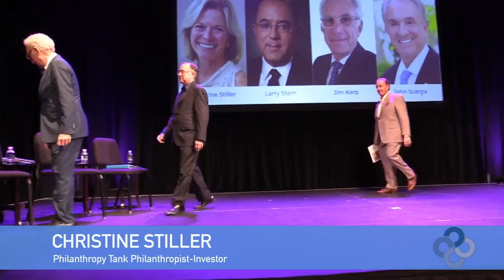LIVE PITCH EVENT PHILANTHROPIST-INVESTOR INTRODUCTIONS